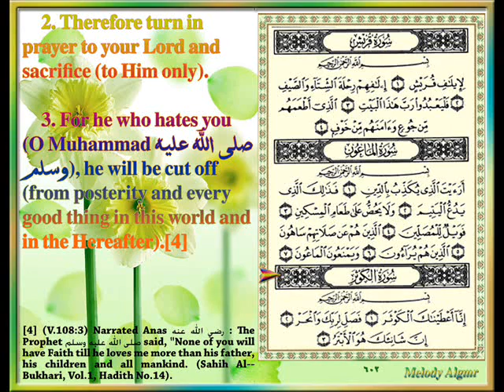Sûrat Al-Kauthar (A River in Paradise) CVIII, By ASH-Sheikh Abraham Alakhdhar.